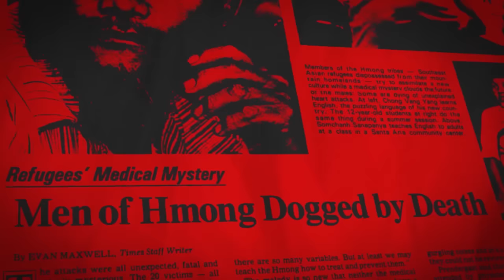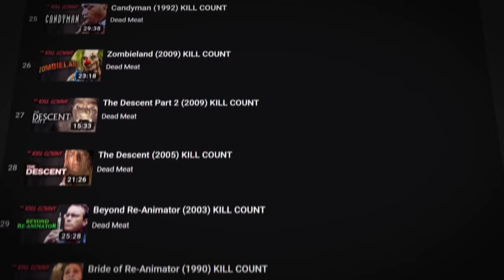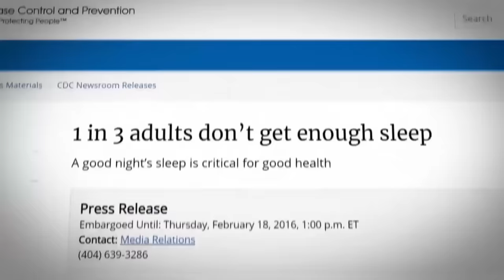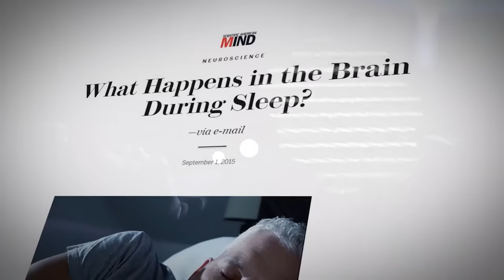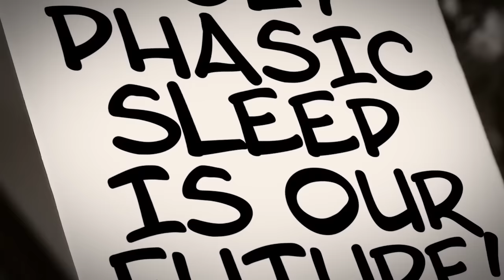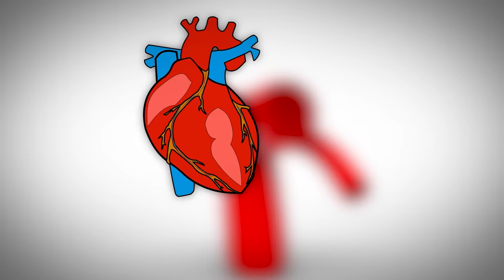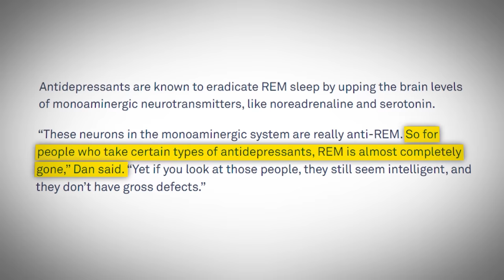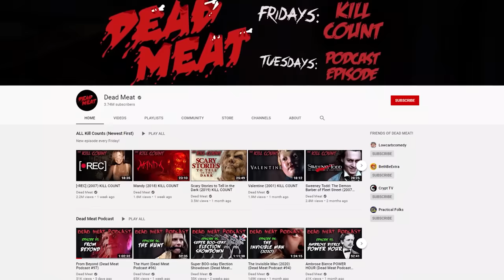Film Theory: How To Beat Freddy Krueger! (A Nightmare on Elm Street) w/ Dead Meat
There have been MANY installments to the A Nightmare on Elm Street franchise over the years. I've been looking through them with my current free time and realised that NO ONE is really "winning" against Freddy Krueger in these movies. He's always there once they, inevitably, fall asleep. I want to figure out how you can actually BEAT Freddy Krueger at his own nightmarish games.

What is Disney's Body Count?

Credits:
Writer: Matthew Patrick
Editors: Alex "Sedge" Sedgwick and Josh Langman
Assistant Editor: AlyssaBeCrazy
Sound Editor: Yosi Berman